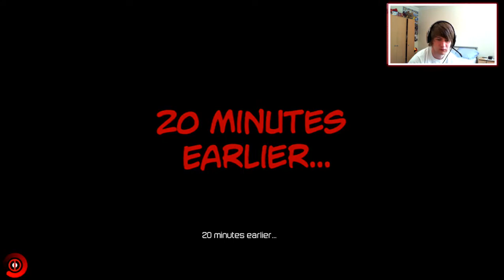Deadpool - Part 14 - 'Player Cue That Slow-mo (Walkthrough/Let's Play)